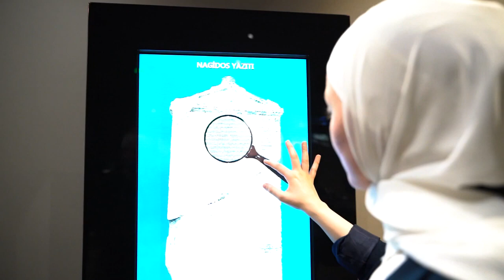SOSYAL UYUM MERKEZİ, SOSYAL UYUMU GÜÇLENDİRMEYE DEVAM EDİYOR